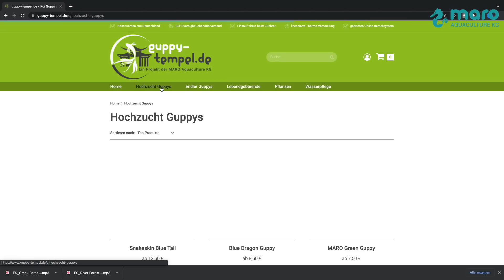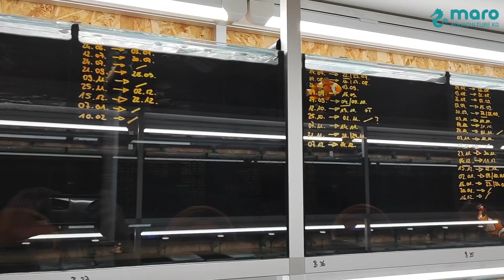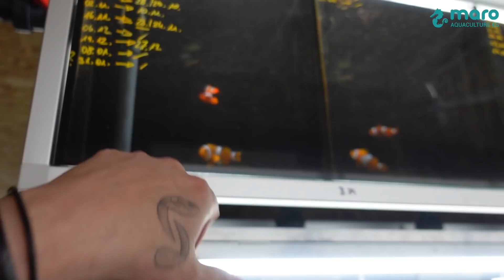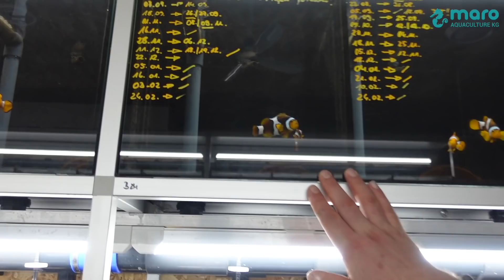Zu Besuch bei Maro Aquaculture | Anemonenfische nachhaltig züchten!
Hey Freunde in diesem Video bin ich Zu Besuch bei Maro Aquaculture, ein Ökologischer Meerwasserfisch Züchter in der Nähe von Dresden, hier züchten Daniel und sein Team nachhaltig und Ökologisch Meerwasserfische unter anderem "Nemo´s" / Anemonenfische und sogenannte Designerfische also spezielle Farbformen der Tiere!

Maro Aquaculture
Adresse: Str. d. MTS 1, 01737 Wilsdruff

Folgt mir gerne auch auf twitch, dort bin ich mehrmals die Woche Live:
Kennst du schon unsren KOSTENLOSEN Discord Server?
Schaut gern auch mal bei mir im Partner - Onlineshop vorbei:*
Schaut auch gern bei mir auf Instagram vorbei:
Falls ihr mal in der nähe seit, schaut doch mal bei Thomas vorbei:
Pfisterer Aqua Tec
Adresse: Alpenstraße 1, 63811 Stockstadt am Main
Oder checkt mal seine SocialMedia:
Facebook Pfisterer Aqua Tec:

DANKESCHÖN :)))))